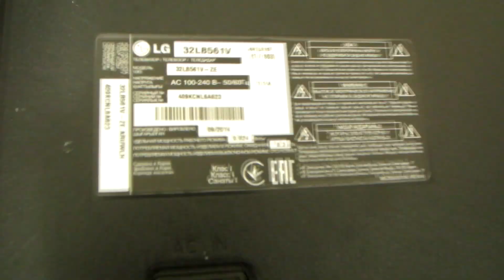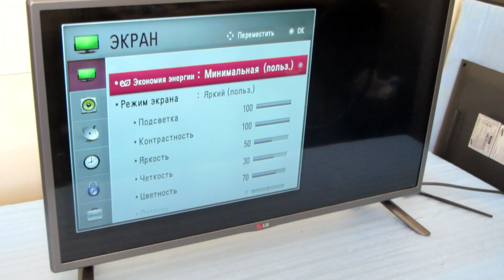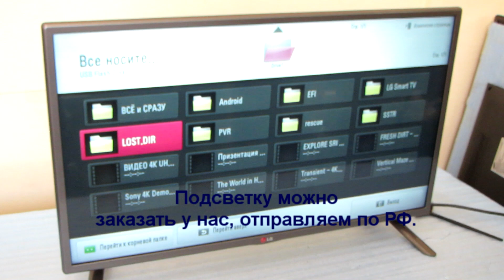Ремонт телевизора LG. Нет Изображения, звук есть. Модель 32LB561V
Ремонт телевизора LG. Нет Изображения, звук есть. Модель 32LB561V. Это частая проблема современных телевизоров. Самый качественный ремонт это замена всех планок подсветки, + доработка блока питания (занижение тока подсветки). И после такого ремонта телевизор будет работать очень долго.
Подсветку можно заказать у нас, любая консультация по ТВ, по запчастям для ремонта - так же к нам)
У нас большой магазин запчастей для ремонта телевизоров

Сотрудничаем с мастерскими, пишите нам будет с вами работать по другим ценникам.